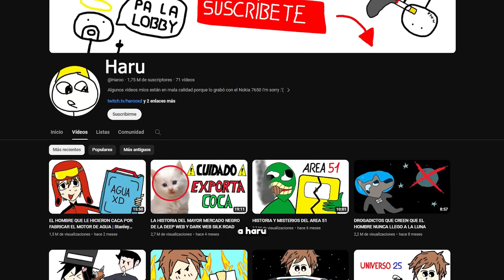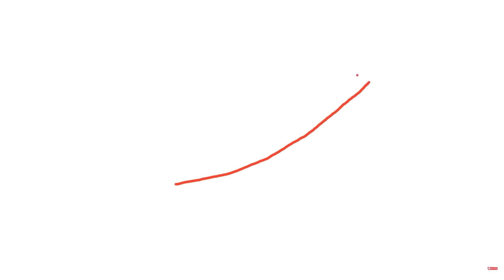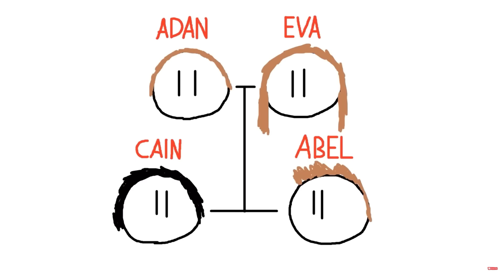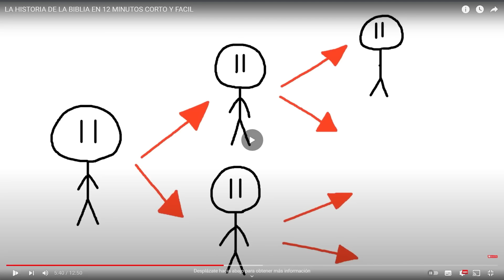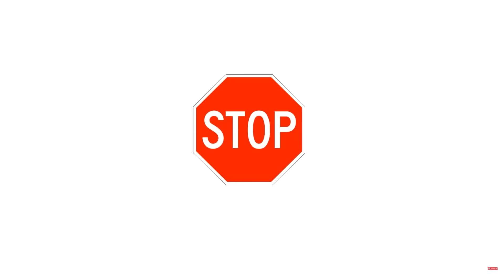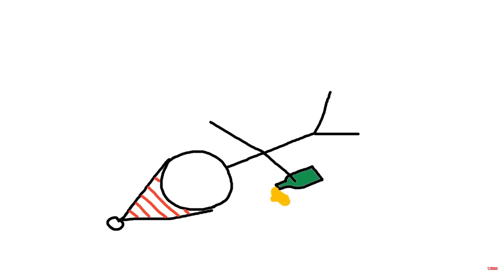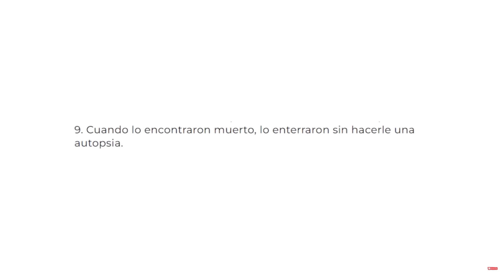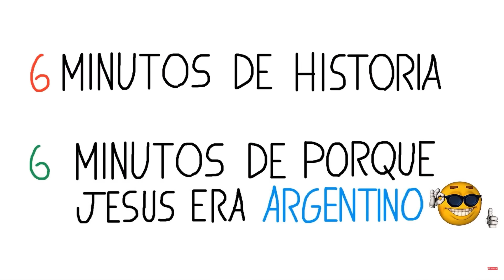ARADIR REACCIONA A HAROO 😵😵